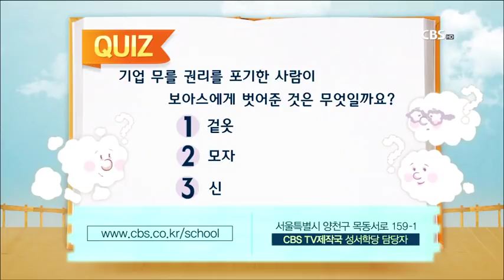호세아 9강 - 신우인 목사 "형벌의 날이 이르렀고" (본문 - 호세아 9:5-11)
본 문 : 호세아 9:5-11

1. 호세아가 전한 말씀
2. 책임
3. 미혹의 영에 빠지지 않기